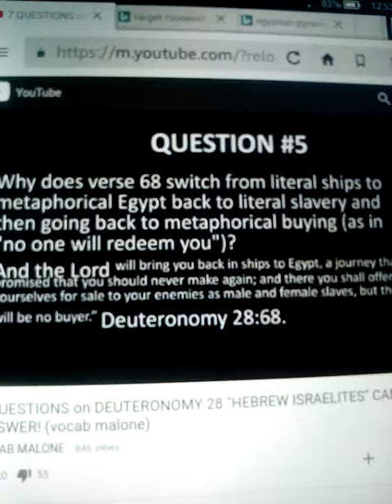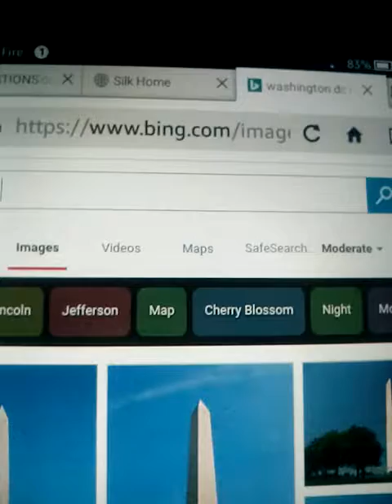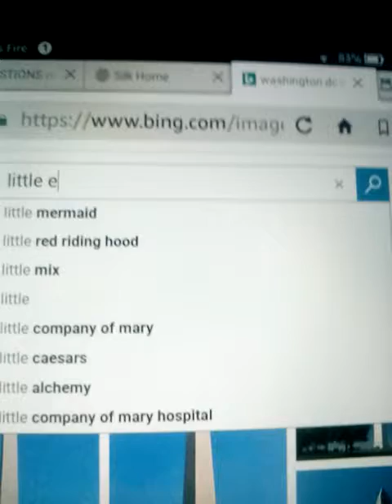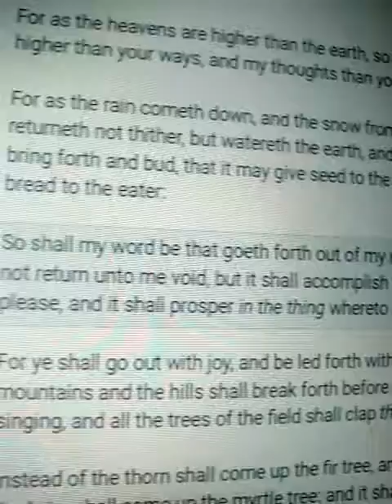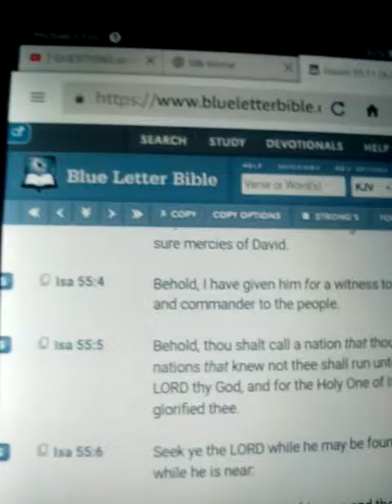Vocab Malone's 5th Question Answered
Answering Vocab Malone's Seven Questions